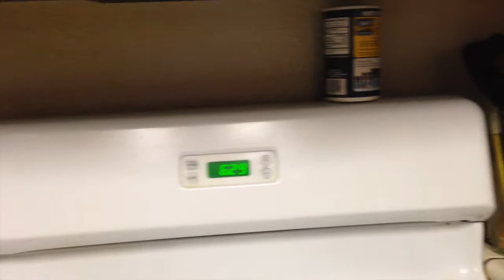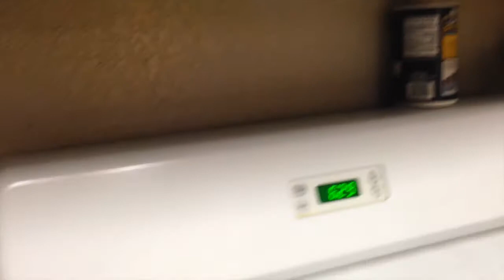Mexican Adventures: Week 1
Welcome to my vlog! This is my very first vlog and I am so grateful for you watching it!!
Name of songs:
Te Quiero by Hombres G
Royals y Lorde